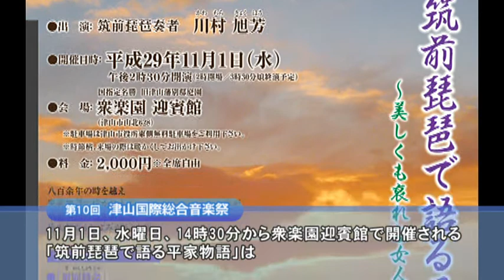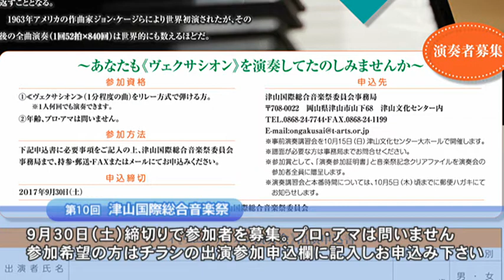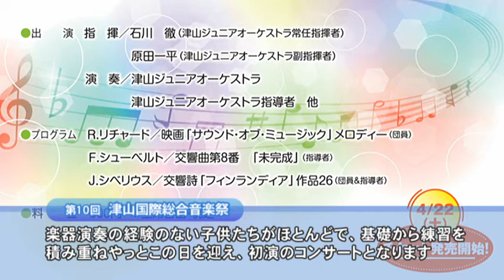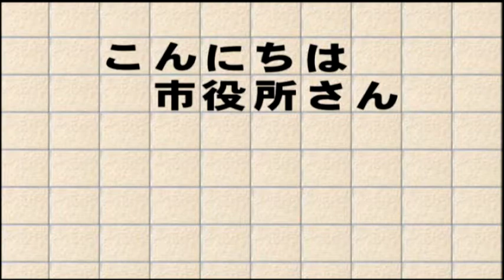201708こんにちは市役所さん津山国際総合音楽祭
201708こんにちは市役所さん津山国際総合音楽祭